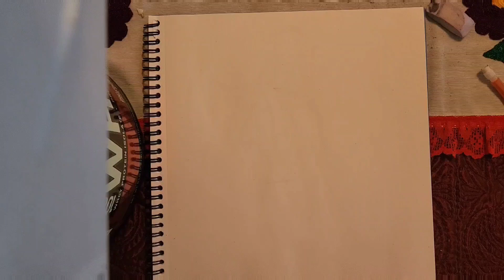Drawing Gogeta Super Saiyan Blue vs Broly Full Power from Dragon Ball Super : Broly